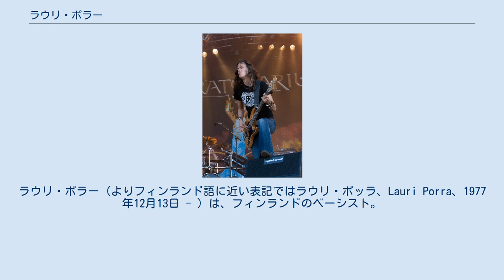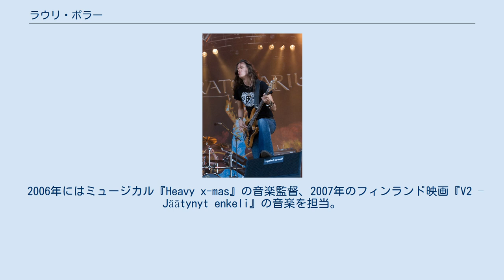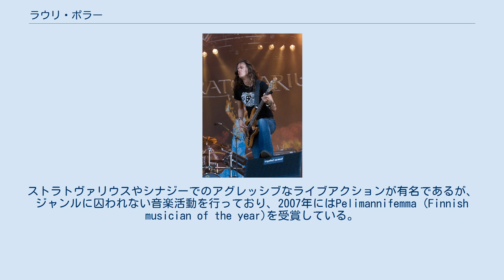ラウリ・ポラー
ラウリ・ポラー（よりフィンランド語に近い表記ではラウリ・ポッラ、Lauri Porra、1977年12月13日 - ）は、フィンランドのベーシスト。
ヘヴィメタルバンド、ストラトヴァリウスのメンバーとして有名。
母方の曽祖父はフィンランドのクラシック音楽家のジャン・シベリウス。
 フィンランドのヘルシンキ生まれ。
シベリウスの時代から4代続く音楽一家で育ち、当人は幼い頃からミュージシャンになるものだと思っていたそうである。
6歳の頃からオーボエ奏者の母親の薦めでチェロを音楽学校で習い始める。
14歳ごろから友人の影響でヘヴィメタルに興味を持ち始め、その頃からジャズ、クラシック、ロックなどさまざまなジャンルの音楽から影響を受け、16歳からベースに転向。
1997年から2004年までヘルシンキジャズ・ポップス音楽院にて、トランペット、ヴォーカル、ダブルベース、ピアノも学んでいる。
1997年から1999年まで、ロンドン交響楽団と共演した経験も持つ。
2004年からティモ・コティペルトのソロプロジェクト『コティペルト』でベースを担当。
2005年秋に脱退したヤリ・カイヌライネンに代わり、ストラトヴァリウスに加入。
 2006年にはミュージカル『Heavy x-mas』の音楽監督、2007年のフィンランド映画『V2 – Jäätynyt enkeli』の音楽を担当。
別名でスタジオミュージシャンとしてポップスアルバムに参加もしている。
コティペルト、Warmenといったヘヴィメタルバンドでの活動の他、南米音楽に影響を受けたアコースティックバンドEmma Salokoski Ensembleや、インド人とフィンランド人の混成バンドKriya、ロックバンドのJonna's Problemなどでも活動している。
2003年と2004年には男性クラシックコーラス隊YL Male Voice Choirにも参加している。
ストラトヴァリウスやシナジーでのアグレッシブなライブアクションが有名であるが、ジャンルに囚われない音楽活動を行っており、2007年にはPelimannifemma (Finnish musician of the year)を受賞している。